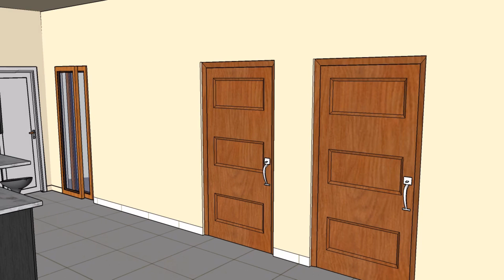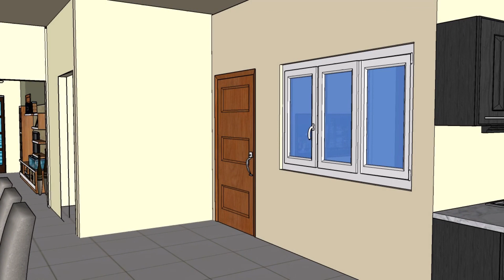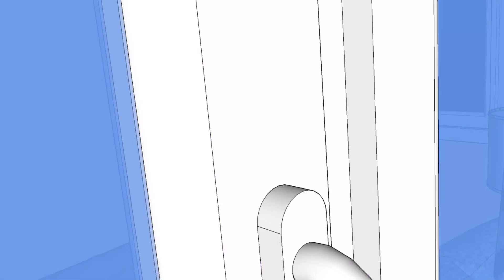HOME EXTERIOR INTERIOR WALK THROUGH